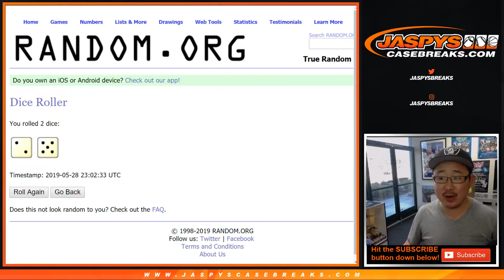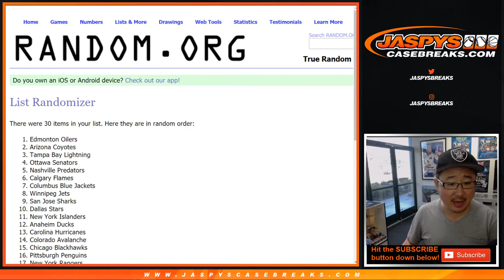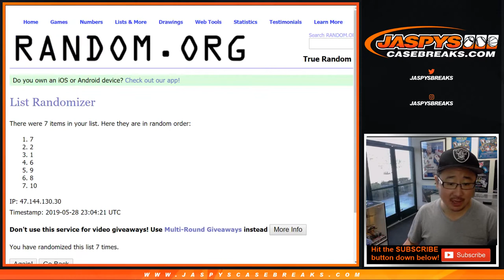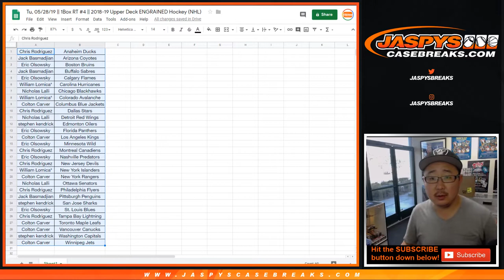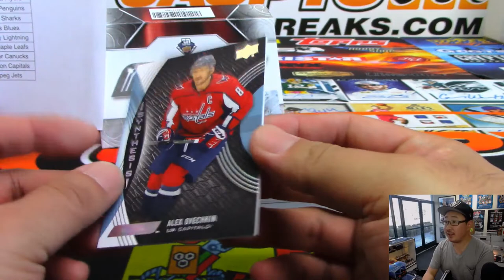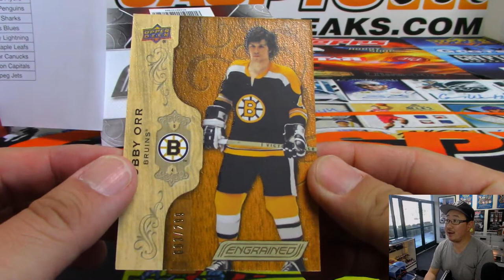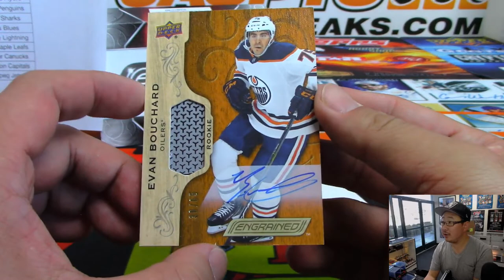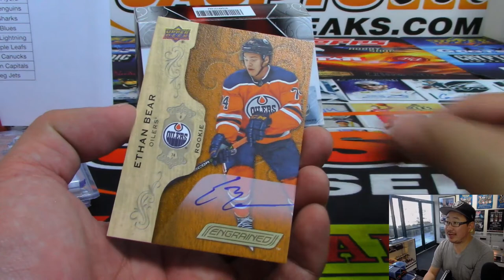Tu, 05/28/19 || 1Box RT #4 || 2018-19 Upper Deck ENGRAINED Hockey (NHL)